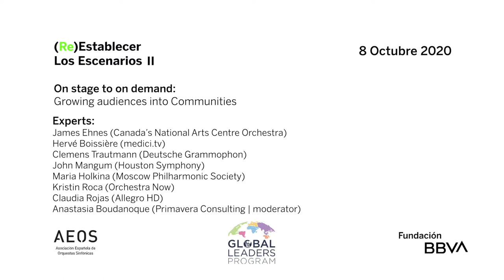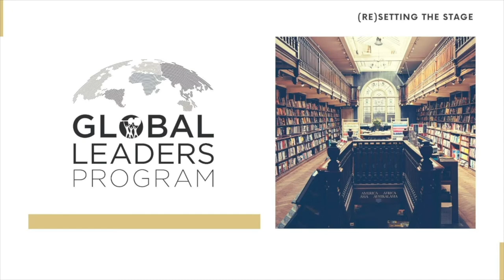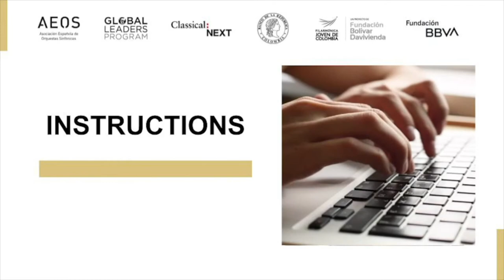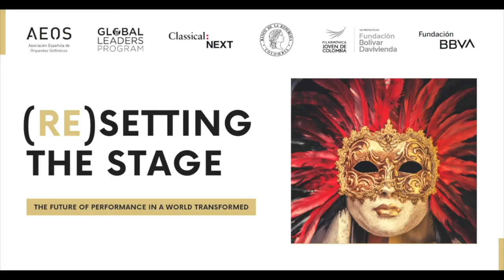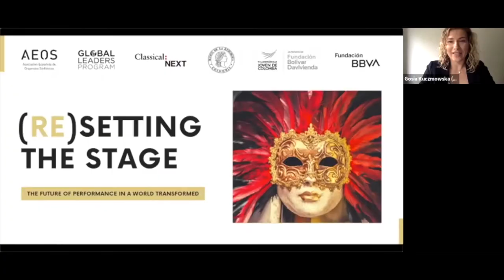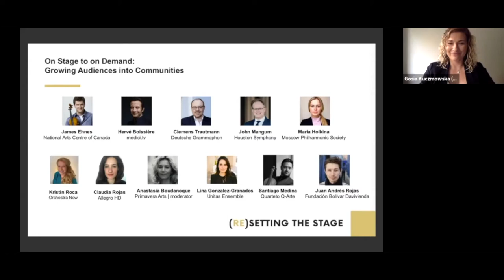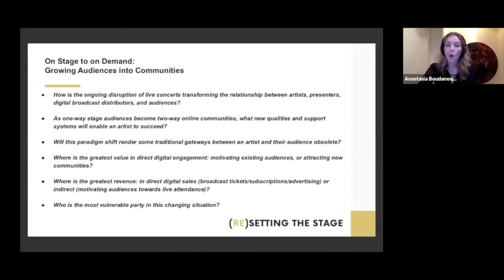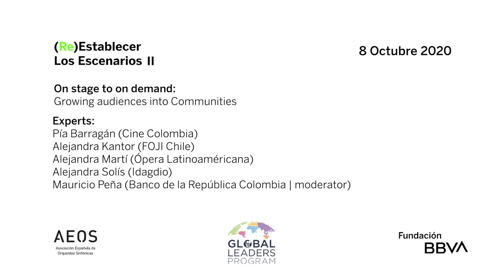(Re)Setting The Stage: On stage to on demand: Growing audiences into Communities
16:00 Madrid/Berlin | 10:00am New York | 9:00am Bogotá

The Spanish Association of Symphony Orchestras (AEOS) and the BBVA Foundation have joined with The Global Leaders Program, Classical:NEXT and Banco de la República, Colombia to offer the second series of webinars (Re)Setting The Stage. The Future of Performance in a World Transformed.

As the ongoing disruption of concert life accelerates transformations in the ways that artists connect with audiences, a panel of global experts explores a range of emerging models that are both benefiting and challenging the performing arts ecosystem from presenters, broadcasters, and distributors to labels, managers and artists.

Experts:
James Ehnes (Canada’s National Arts Centre Orchestra)
Hervé Boissière (medici.tv)
Clemens Trautmann (Deutsche Grammophon)
John Mangum (Houston Symphony)
Maria Holkina (Moscow Philharmonic Society)
Kristin Roca (Orchestra Now)
Claudia Rojas (Allegro HD)
Anastasia Boudanoque (Primavera Consulting | moderator)

Enfoque Colombia:
Lina Gonzalez-Granados - Conductor (Unitas Ensemble)
Gonzalo Ospina (Filarmed)
Santiago Medina (Cuarteto Q-Arte)
Juan Andrés Rojas (Fundación Bolívar Davivienda| moderator)